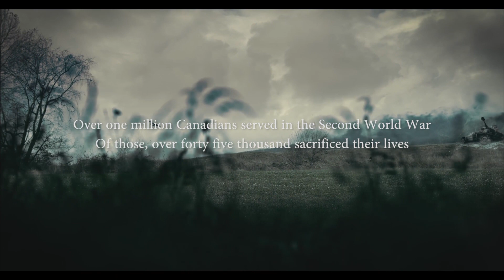THE HOLE - out now on digital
Available on various VOD platforms including, but not limited to, Amazon, Google Play and our own VOD platform MSIVOD (all films are £1 to buy from MSIVOD, no subscription required). Often most films can be found on various apps and devices, so we recommend that you search via the title of the film on your preferred platform. If it’s not there, try an alternative platform of your choice.

SYNOPSIS: An emotional journey of a Canadian World War two soldier who must decide between survival and self sacrifice. He is pinned down in a fox hole by machine gun fire. Isolated with low ammo, he must decide whether he should sneak under the cover of night, leaving the machine gun nest to cut down more ally troops or sacrifice himself and try to take out the machine gun nest.